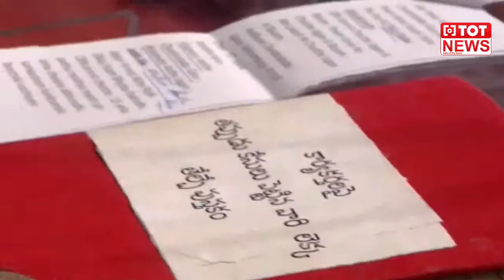హలో ఏపీ బై బై వైసీపీ...పవన్ డైలాగ్ తో లోకేష్ స్పీచ్ | Nara Lokesh | TOT News Telugu